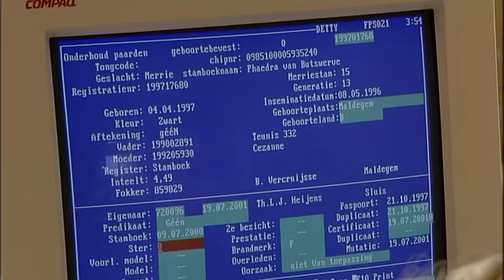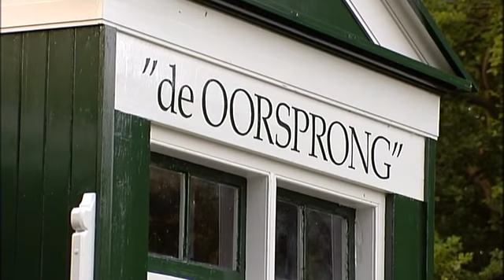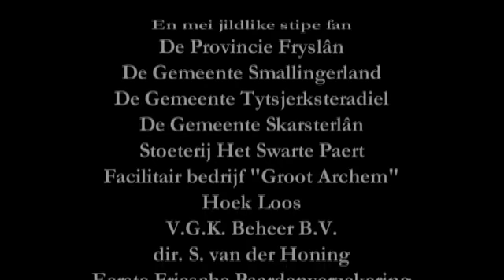It Fryske Hynder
It Fryske Hynder, fan boer ta boarger. In film fan de Fryske Film Faktorij. Nei in konsept fan de Stifting 'It Fryske Hoars'.